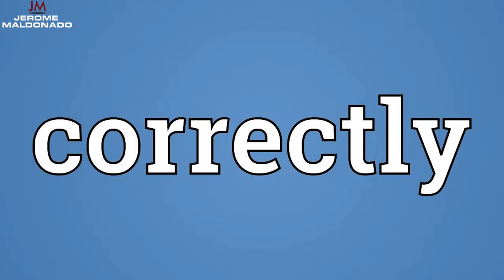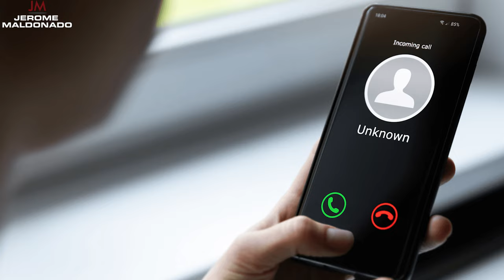DO NOT Buy Your First Rental! (Watch This First)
I learned a lot of lessons the hard way before getting to where I am with my real estate investments. Like most people, I didn't start by developing homes. I started with buying rental properties, and I want to share with you some of the crazy things I encountered! Watch now and comment if you can relate.

Jerome Maldonado is a 25+ year real estate developer, investor, and author. With a staggering $600 million portfolio under his belt and on track to hit  $1 billion by 2025, Maldonado is a titan shaping the contours of property investment. Over the last four years, he has molded $247 million in multifamily assets, solidifying more than 1,100 doors. He specializes in real estate development, and teaches his students how to develop single family homes, multifamily complexes, and entitle land to sell to developers (or develop themselves!). Jerome also owns multiple 7, 8, and 9-figure businesses including a construction company and a realty company, founded in 1998 and 2000.